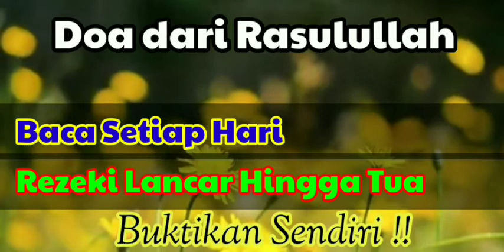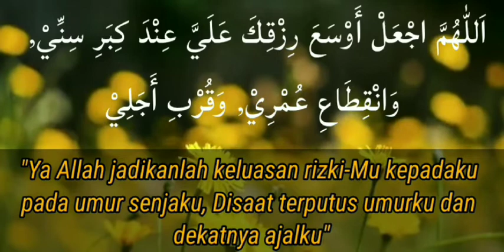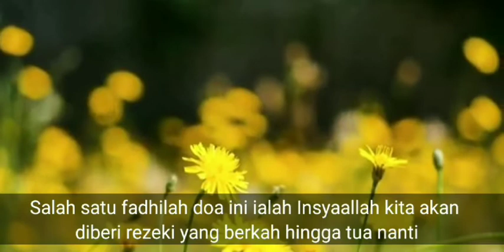Doa Rasulullah Memperoleh Rezeki Lancar hingga Tua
Terimakasih telah mengunjungi Channel ini

Video ini kami buat berdasarkan berbagai sumber keislaman

Pastinya masih banyak sekali kesalahan dan kekurangan dalam video ini